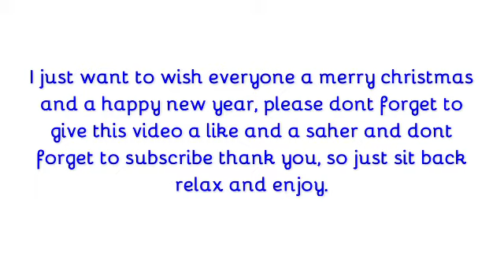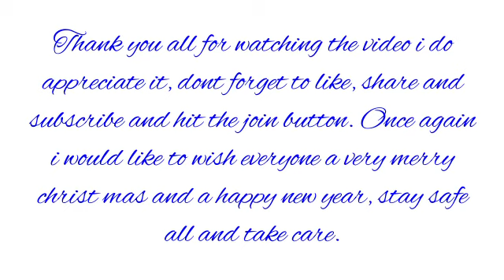xmas video 6 xmas xmas2020 #2020